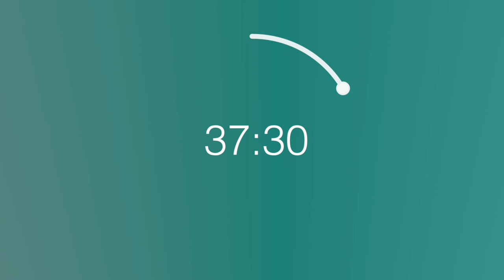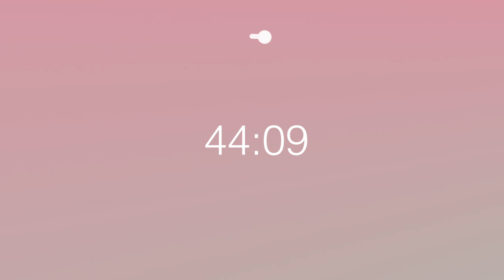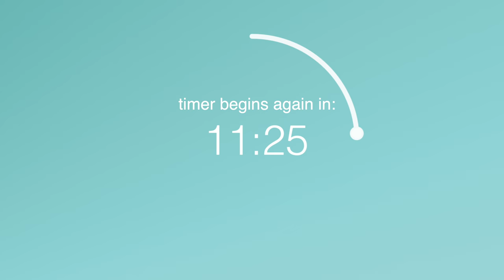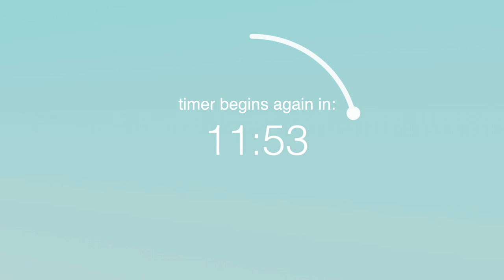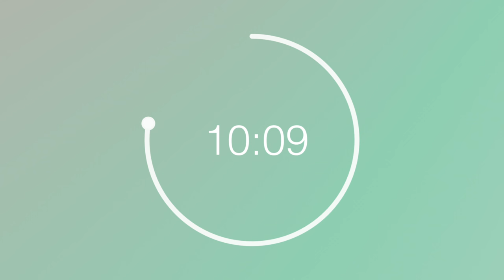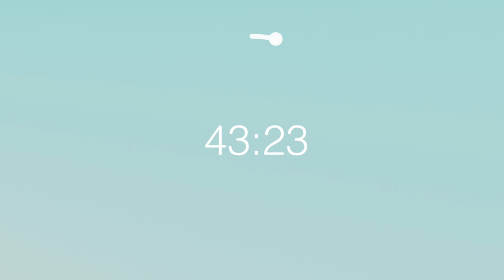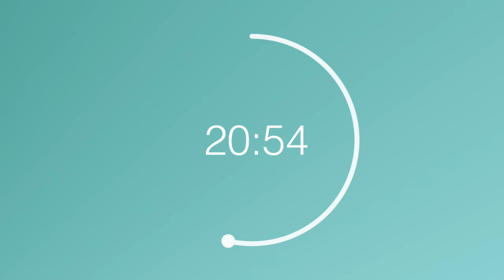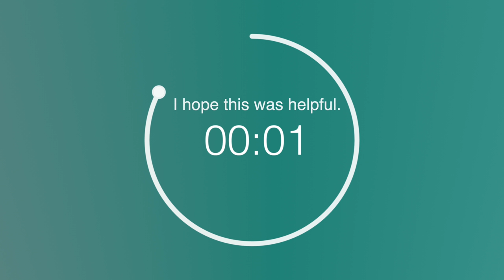45 Min Timer / 15 Min Break - Strawberry Mint Color Wheel - Repeats 10x - Study & Focus Timer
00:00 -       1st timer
1:00:06 -   2nd timer
2:00:06 -   3rd timer
3:00:06 -   4th timer
4:00:06 -   5th timer
5:00:06 -   6th timer
6:00:06 -   7th timer
7:00:06 -   8th timer
8:00:06 -   9th timer
9:00:06 - 10th timer

45 Min Timer / 15 Min Break - Has Alarm - Pastel Color Wheel - Repeats 10x - Study & Focus Timer

This video contains ten 45 minute countdown timers. The video has alarms that sound at the end of the countdown during a 15 minute break. At the end of the break the timer starts again. It does this 10 times which makes the video almost 10 hours long. I've included the chapter markers above so that it's easy to skip around.

I've also made 15 versions of this timer, in many different colors. I hope you enjoy the options. Below is a list to them.

I have other timers available as well. From 25 minute pomodoro videos, to Interval timers.

Our website is a continual work in progress, but right now we already have some cool things to share.